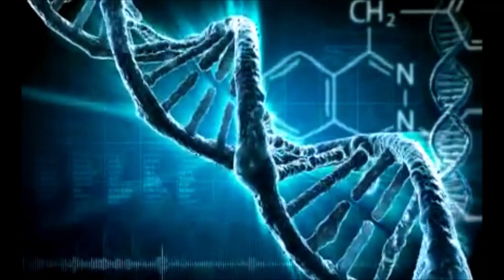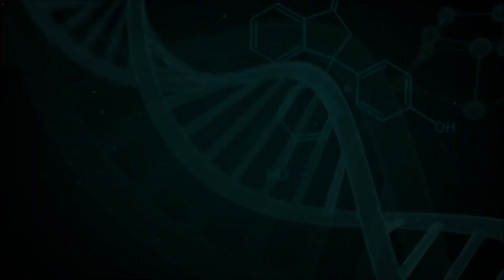Disturbed - No More (The Guy's Voice)